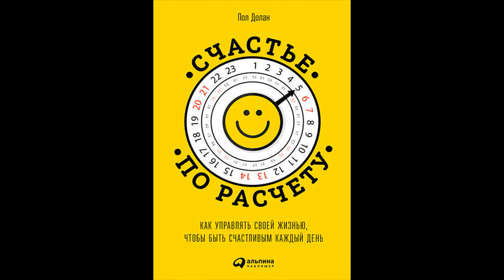«Счастье по расчету» Долан Пол Аудиокнига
В погоне за счастьем мы пускаемся в безумные авантюры или скупаем горы ненужных вещей, но счастье все дальше ускользает от нас. Между тем к счастью зачастую ведут незначительные перемены в жизни. Не надо менять работу – можно сменить свой распорядок дня. Не нужно кардинально менять свою жизнь – надо обратить внимание на те вещи, которые важны именно вам. Пол Долан предлагает уникальный научный подход к счастью, который поможет стать счастливее всего за три простых шага. Он рассказывает, как найти баланс в жизни, который и делает нас счастливыми.